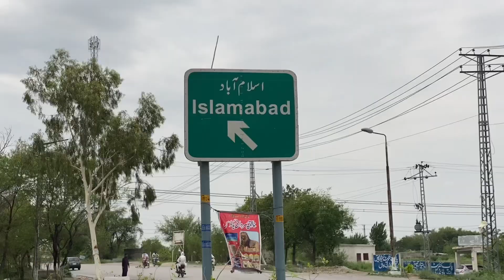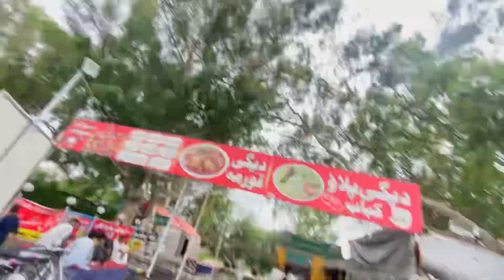Babusir top,Hunza valley,naran kagan travel|| Back home from Hunza,naran kagan tour,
Hunza zipline 2nd largest raka poshi ||  Back home from Hunza,naran kagan tour,